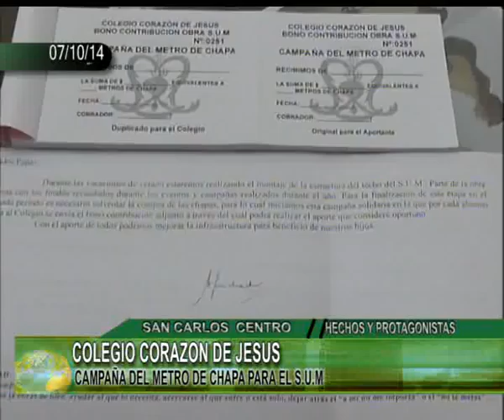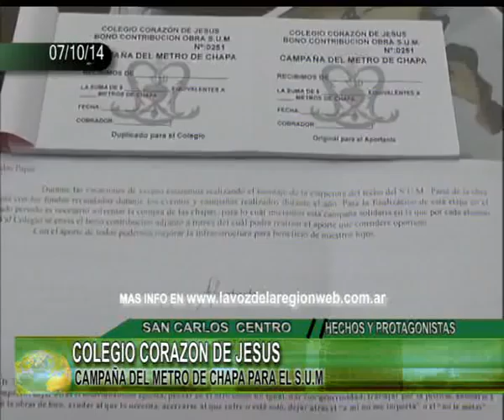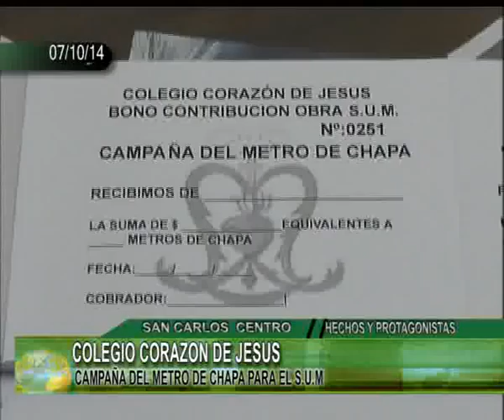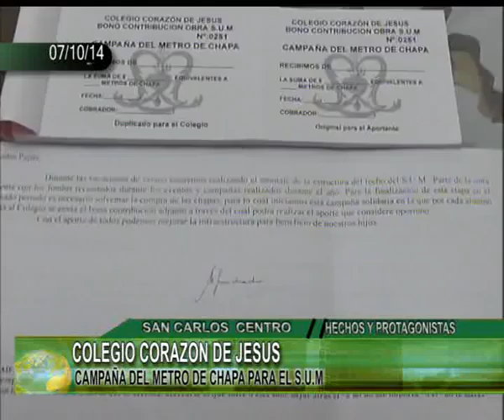CAMPAÑA DEL METRO DE CHAPA PARA EL S U M